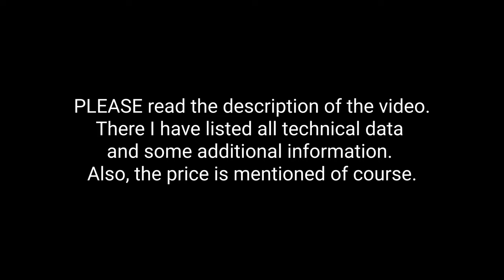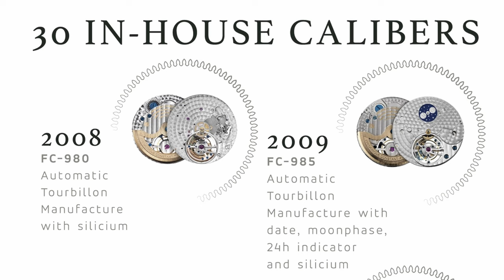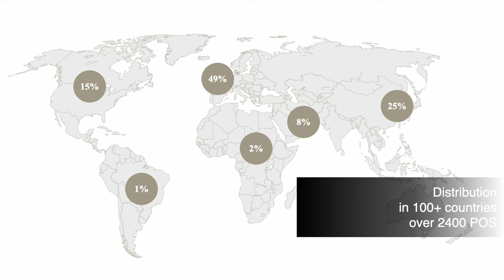Frederique Constant & Alpina. New watches 2023. Talk with Group CEO Niels Eggerding.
The new Frederique Constant Classic Tourbillon Manufacture honors the finest traditions of watchmaking art right down to the very last detail. The case is made from 18 carat rose gold, a precious metal that has always been reserved solely for Manufacture limited editions. This model will be no exception: just 150 watches will be made, each one individually numbered. Previously offered in a 42 mm diameter, all Classic Manufacture timepieces will now be housed in a 39 mm case in a new style featuring modern, harmonious curves, for maximum comfort on the wrist.
Today, the Frederique Constant manufacture boasts a high degree of integration, with no fewer than 30 calibers developed in-house. We do show them all in the our video. One of these is its tourbillon, fitted with a silicon escapement wheel and anchor. This design choice allows owners to benefit from a non-magnetic movement unaffected by variations in temperature, thus helping to ensure the watch stays accurate, in keeping with the original vocation of the tourbillon.

Since its creation, Frederique Constant has capitalised on the expertise of its Geneva-based manufacture. It’s here, in the birthplace of watchmaking, that the Frederique Constant Worldtimer FC-718 calibre was designed, produced and assembled. It has become a movement of its time: modern, precise and reliable, not to mention tried and tested. Being featured at the forefront of the Highlife collection is a first and represents a major turning point for the Brand. The self-winding FC-718 mechanical movement has a power reserve of 38 hours. It is visible through the case back, water-resistant up to 50 metres. One can admire the typical Genevan finishes that Frederique Constant is so fond of, perlage and circular Côtes de Genève among them.

The Highlife Gents models have a 41 mm case, available in various materials. The lack of horns allows for greater flexibility and helps the watch sit naturally on the wrist. The integrated design is infinitely more complicated to conceive than any strap with horns. The process requires perfect continuity between the lines of the case and the links, a smooth, regular but gradual transition to the clasp and natural fluidity that should be almost imperceptible.

From the very beginning, as far back as 1883, Alpina has been associated with horological innovation. Whether it was our innovative way of creating an excellent working environment, or through the introduction of new quality control criteria before anyone else, Alpina has always sought ways to improve how things are done.
Through strict adherence to these principles and properties, the legendary “Alpina 4” watches became the timekeeper of choice for Alpinists, air force pilots, divers, the navy and the military.
In all domains where absolute reliability was critical to accomplish a mission, an “Alpina 4” became the mainstay of reliable timekeeping.

The ongoing adherence to the truly innovative “Alpina 4” manufacturing requirements saw the company achieve unparalleled success until the 1970s, when the so-called “Quartz Crisis” made a heavily negative impact on Swiss mechanical watchmakers.

In the 1920s, Alpina was already being sold in over 2,000 outlets worldwide, an exceptional figure for those days. It is no exaggeration to say that Alpina was one of the first leading manufacturers of Swiss watches.

Today, the ideals and innovation upon which Alpina was founded are still alive in our Geneva manufacture, where we make professional sport watches to the most exacting horological standards.

ALPINA Alpiner Extreme Automatic

FUNCTIONS
hours, minutes, seconds, date

MOVEMENT
al-525 caliber, automatic
38-hour power-reserve, 28’800 alt/h, 26 jewels

CASE
brushed and polished stainless steel 3-part case
diameter of 41x42.50 mm
height of 11,50 mm
anti-reflective sapphire crystal
water-resistant up to 20 atm/200m/660ft
engraved and see-through screwed case-back
screw-in crown

DIAL
blue dial with triangle pattern
blue outer ring with white markers
applied silver color indexes filled with white luminous treatment
date window at 3 o’clock
hand-polished silver color hour and minute hands filled with white luminous treatment
polished silver color second hand with red triangle

STRAP
stainless steel bracelet
folding buckle